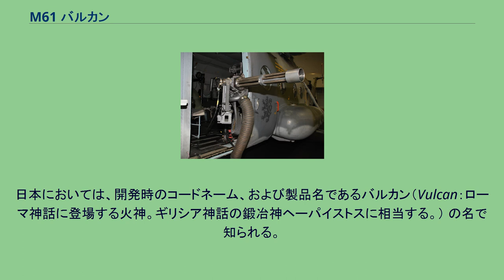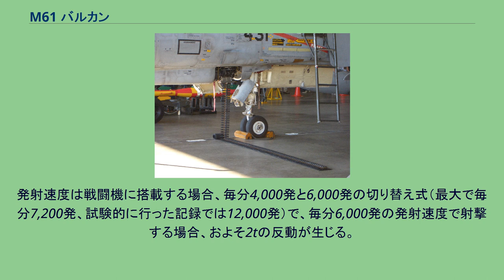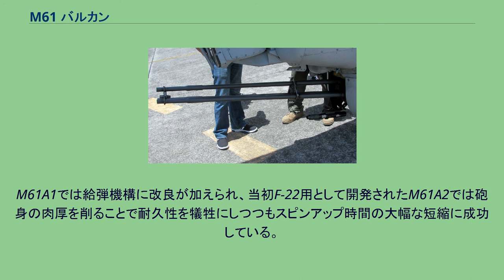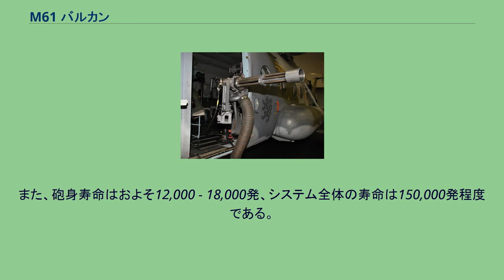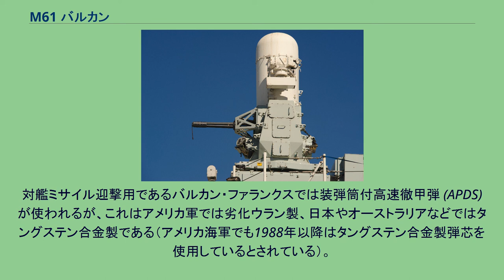M61 バルカン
M61 バルカン (M61 Vulcan) は、アメリカ合衆国のゼネラル・エレクトリック (GE) 社が開発した20mmガトリング砲。
航空機関砲や艦艇・地上部隊用の低高度防空用機関砲として用いられる。
日本においては、開発時のコードネーム、および製品名であるバルカン（Vulcan：ローマ神話に登場する火神。ギリシア神話の鍛冶神ヘーパイストスに相当する。） の名で知られる。
M61は、20mmのガトリング砲で、6本並べた砲身を反時計周りに回転させて連射を行う。
現在、M61、M61A1、M61A2 の3モデルが存在し、信頼性が高い事などから1958年にロッキードF-104 スターファイターに搭載されて以来、アメリカ空軍の機関砲を搭載した戦闘機のほぼすべてに採用されている。
また、CIWS（近接防御火器システム）の一つ、ファランクスなどにも使用されている。
開発は1946年から開始されている。
これは、航空機の高速化を見込んで航空機関砲の発射速度増大が必要となり、その方法として多砲身機関砲・ガトリング砲に注目したためである。
発射速度が非常に高いところを目標としたために、砲身を動作させる外部動力にガス動作式は不安があり、電気動作式となっている。
開発が完了したのは1956年のことである。
発射速度は戦闘機に搭載する場合、毎分4,000発と6,000発の切り替え式（最大で毎分7,200発、試験的に行った記録では12,000発）で、毎分6,000発の発射速度で射撃する場合、およそ2tの反動が生じる。
ただし、ガトリング砲全般にいえることであるが、発射開始から規定の回転数までのスピンアップに時間がかかる（風車発電式ガンポッドで数秒、電動式で1秒弱、油圧式で0.3秒程度）ため、その間はスペック通りの発射速度は発揮できない（油圧式の場合、射撃開始後1秒間の発射速度は毎秒70発程度）ほか、銃身の回転が安定していないため、集弾も回転方向にぶれる傾向がある。
M61A1では給弾機構に改良が加えられ、当初F-22用として開発されたM61A2では砲身の肉厚を削ることで耐久性を犠牲にしつつもスピンアップ時間の大幅な短縮に成功している。
なお、射撃停止には0.5秒程度の時間を要する（この間、砲弾は発射されないが、供給される砲弾が未使用のまま弾倉へ収容される）ほか、砲身の加熱による影響から、1回の発射時間は2秒以内（おおむね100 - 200発相当）に制限されている。
システム全体の重量は140-190kgあり、軽量化したM61A2でも96kgほどになる。
なお、FOD（エンジンの異物吸入による損傷）防止のため、航空機搭載タイプでは空薬莢は回収される。
砲身長は標準で1.52m。
信頼性に優れ、故障が発生する確率は100,000発に1回程度とされている。
また、砲身寿命はおよそ12,000 - 18,000発、システム全体の寿命は150,000発程度である。
使用弾種としては、重量100グラムのM50 シリーズが主に用いられており、M56榴弾やM56A1焼夷榴弾、M53徹甲焼夷弾、M53A1徹甲焼夷弾、M56A3焼夷榴弾、さらには新型のPGU-28半徹甲焼夷榴弾などが使用される。
ただし、口径20mmでは、1弾あたりの破壊力が小さいと懸念する向きもある。
対艦ミサイル迎撃用であるバルカン・ファランクスでは装弾筒付高速徹甲弾 (APDS) が使われるが、これはアメリカ軍では劣化ウラン製、日本やオーストラリアなどではタングステン合金製である（アメリカ海軍でも1988年以降はタングステン合金製弾芯を使用しているとされている）。
F-4では、E型などの機首下部にM61A1が装備された（写真はF-4EJ） M61 バルカン用20mm擬製弾（JM51A1） イタリア 中華民国 アメリカ合衆国 日本 M134重機関銃 展示されるJM61A1 M61A1を住友重機械工業にてライセンス生産したもの